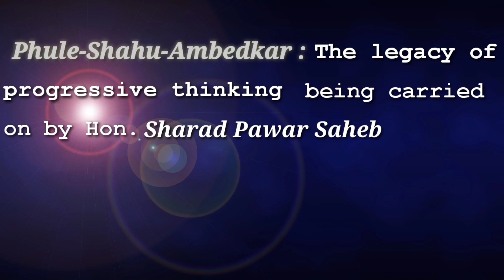Warrior @ 80 Documentary and Short Film Competition Entry No : RWT26 : Director - Anisha Javir